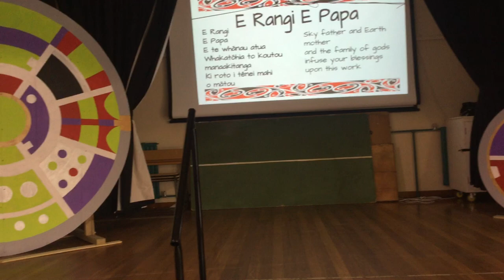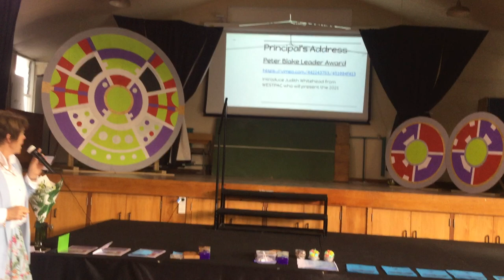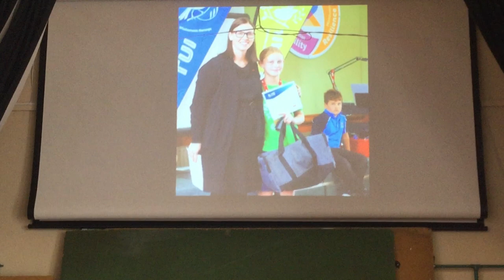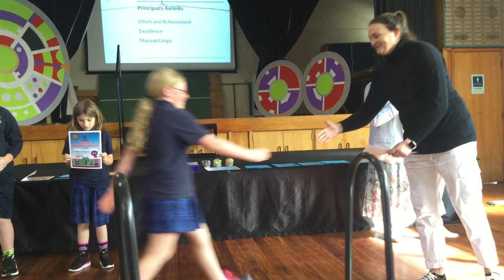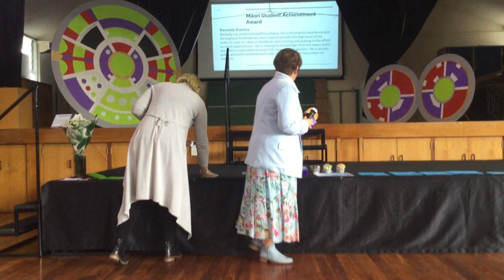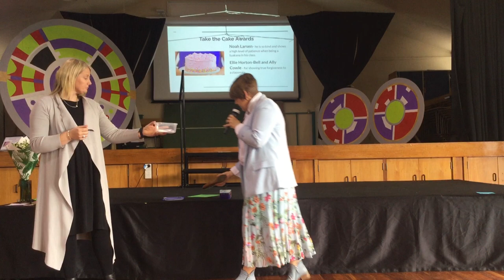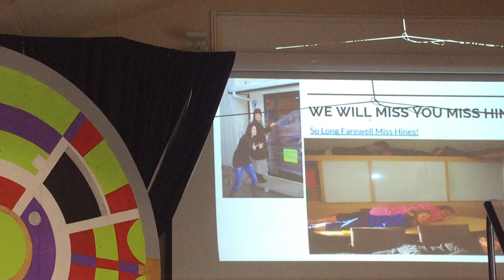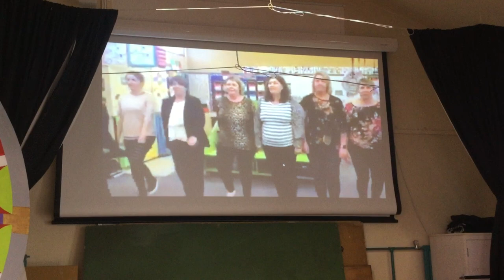End of Term 3 Assembly 2021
The Blake Leadership Award, Principal Awards, Key Com Awards and many more celebrations.